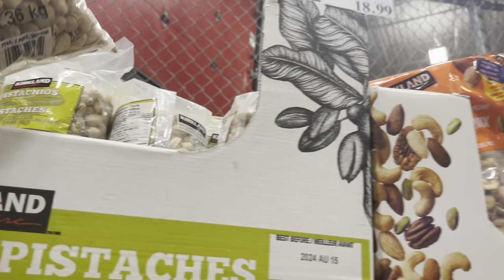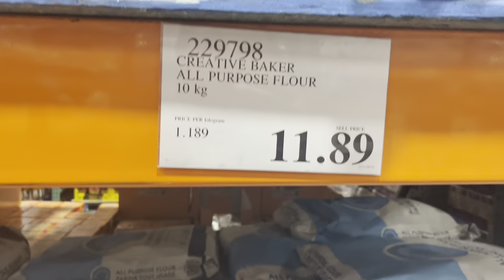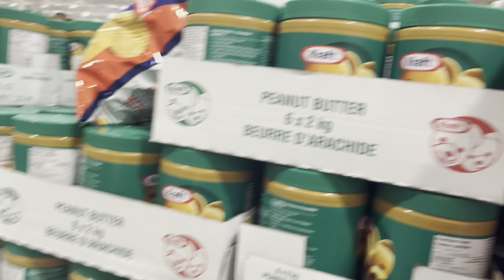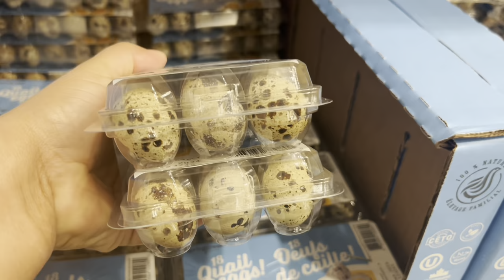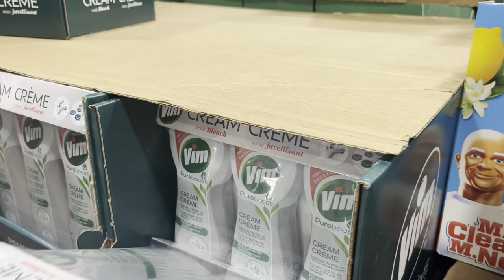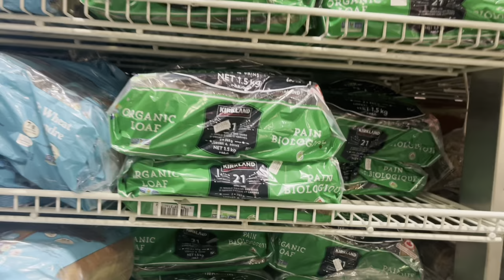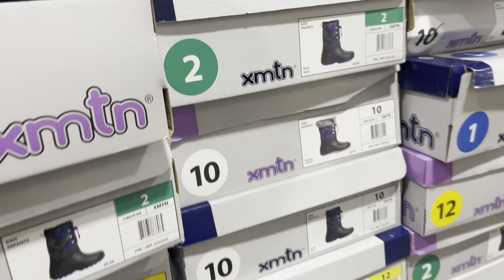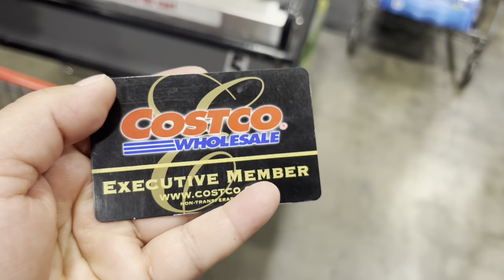Aaj Monthly Grocery Ki Costco Say